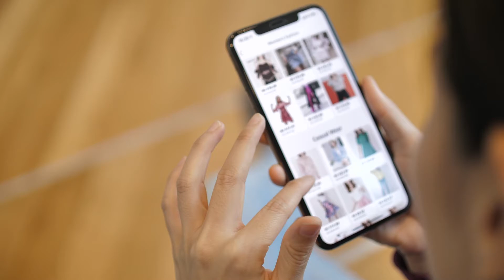OnSpecta accelerates AI models with Arm-based servers on Oracle Cloud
With Oracle's Ampere Altra A-1 compute, OnSpectra improved the performance of its deep-learning software inference engine. Learn how it accelerated deployment for the AI models used in video processing, medical imaging, and recommendation engines.